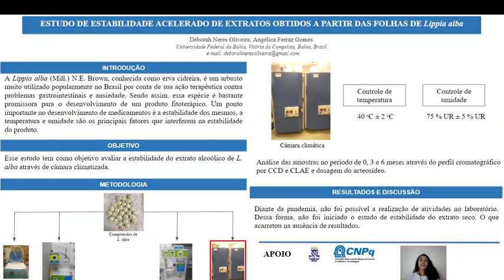Estudo de estabilidade acelerado de extratos obtidos a partir das folhas de Lippia alba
Autores: Déborah Neres Oliveira; Angélica Ferraz Gomes

A Lippia alba (Mill.) N.E. Brown, conhecida como erva cidreira é um arbusto muito utilizado popularmente no Brasil por conta de sua ação terapêutica contra problemas gastrointestinais e ansiedade. Sendo assim, essa espécie é bastante promissora para o desenvolvimento de um produto fitoterápico. Um ponto importante no desenvolvimento de medicamentos é a estabilidade dos mesmos, a temperatura e umidade são os principais fatores que interferem na estabilidade do produto. Esse estudo tem como objetivo avaliar a estabilidade do extrato alcoólico de L. alba através de câmara climatizada.

O estudo de estabilidade acelerado seria realizado em câmara climatizada com controle de temperatura ( 40 ᵒC ± 2 ᵒC ) e umidade ( 75 % UR ± 5 % UR), além de análise das amostras no período de 0, 3 e 6 meses através do perfil cromatográfico por CCD e CLAE e dosagem do acteosídeo. Porém não foi possível a realização de atividades de bancada por falta de autorização de acesso aos laboratórios.